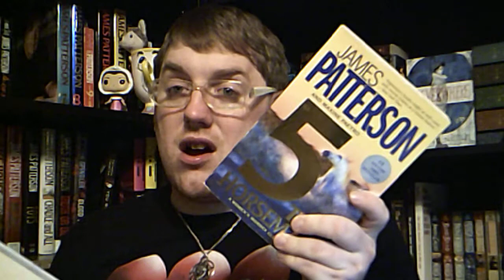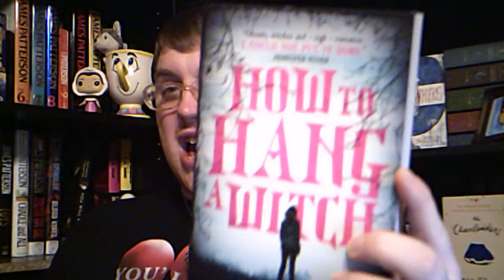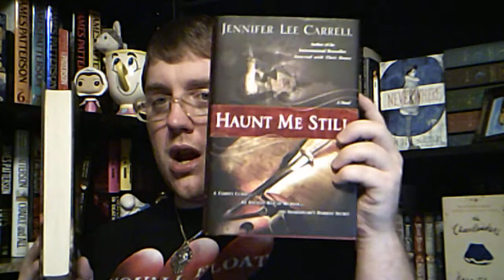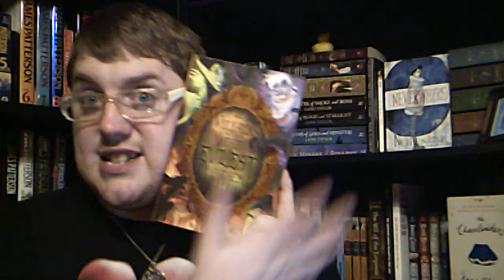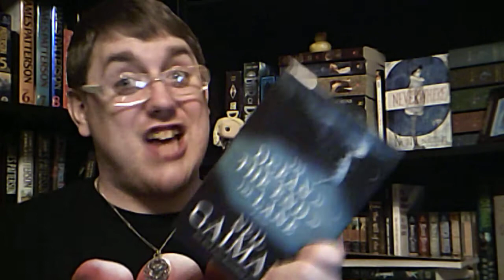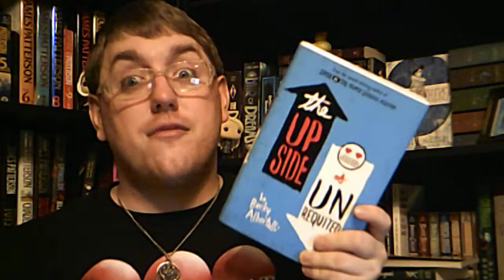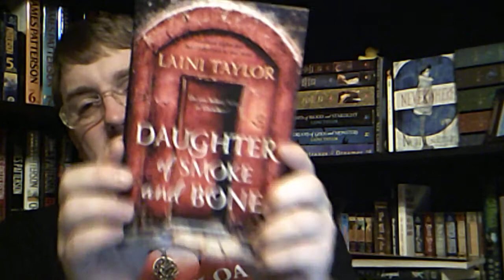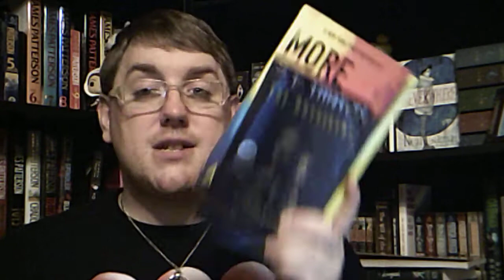Rapid Fire Book Tag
I hope you guys and gals love this Tag! Happy Reading all!